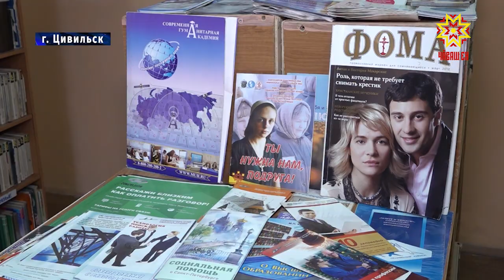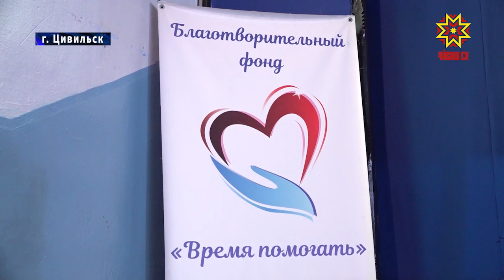В Чебоксары вновь приехали известные артисты Антон и Виктория Макарские.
Число их поклонников растет. В столице они бывали уже не раз, но публика, перед которой супруги  выступили, видела их впервые. Концерт артистов прошел в  женской колонии  Цивильска.  Его организовал благотворительный фонд «Время помогать».